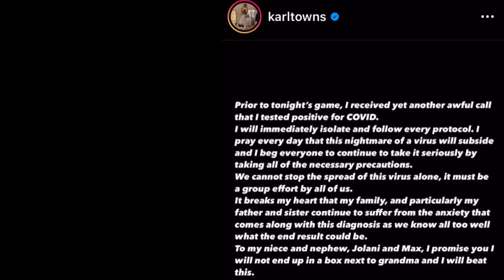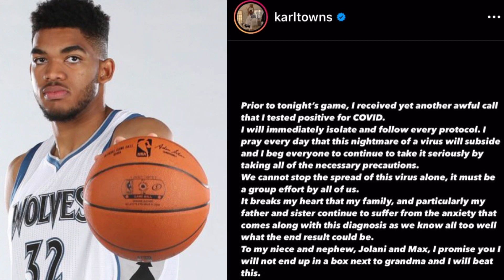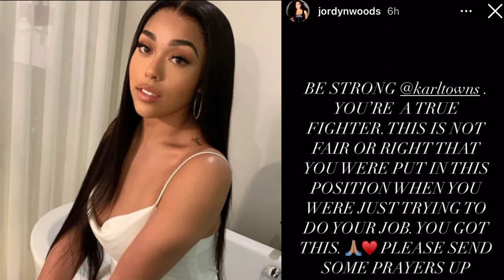Jordyn Woods NBA Star Boyfriend Karl Towns Tested Positive For C-19 & Jordyn Blames It On His Job